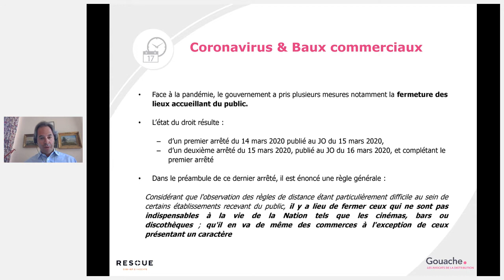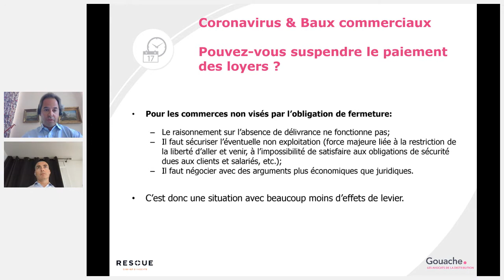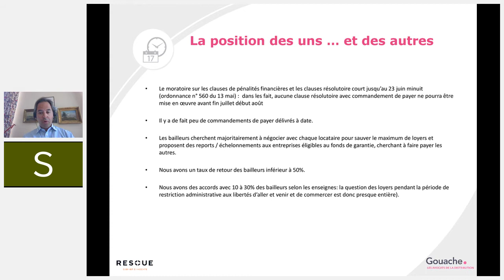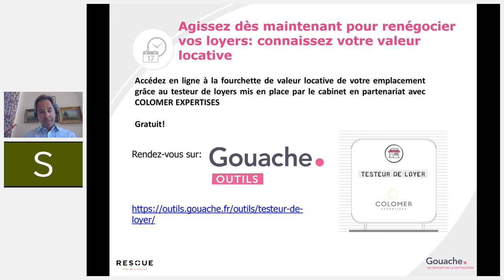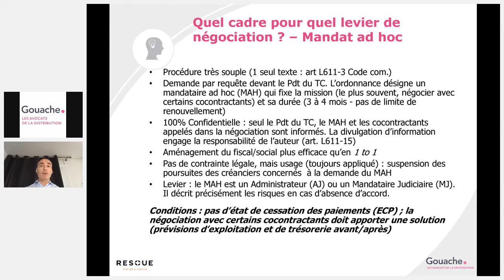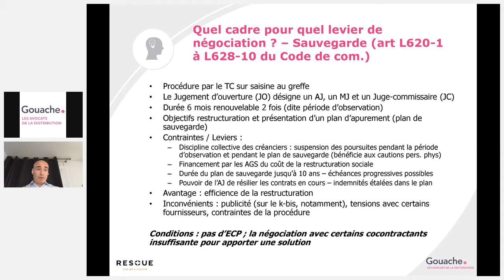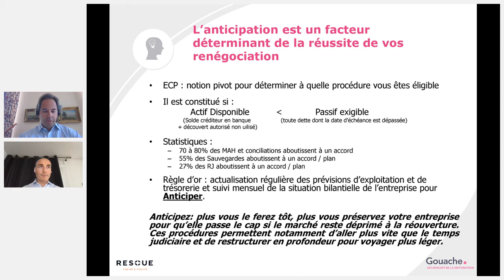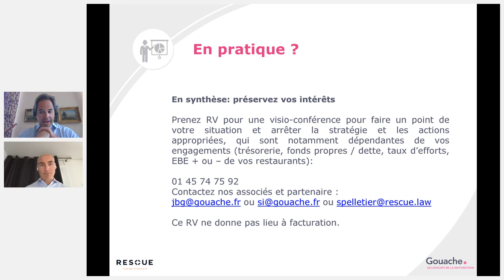Webinar du 26 mai 2020 : COVID-19 : Agissez rapidement pour sauvegarder vos intérêts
Webinar organisé par Gouache Avocats en partenariat avec Franchise Business Club, avec la participation de Serge Pelletier, Associé de Rescue.
Le droit des entreprises en difficulté offre des opportunités pour modifier son modèle économique et l'adapter pour sortir plus fort de la crise du Coronavirus Covid 19.